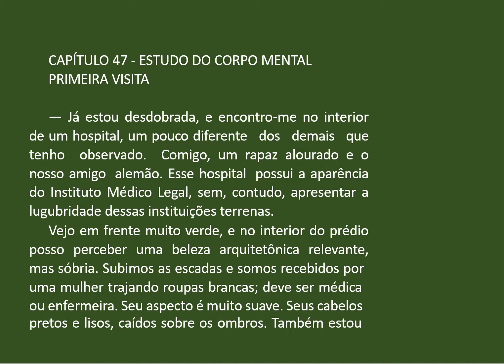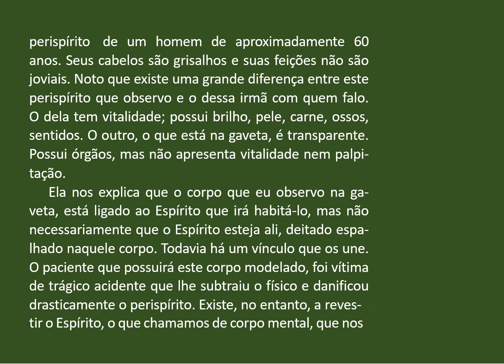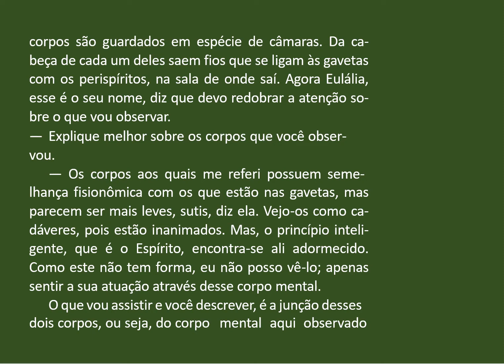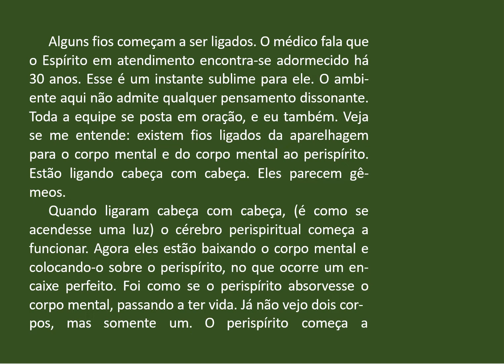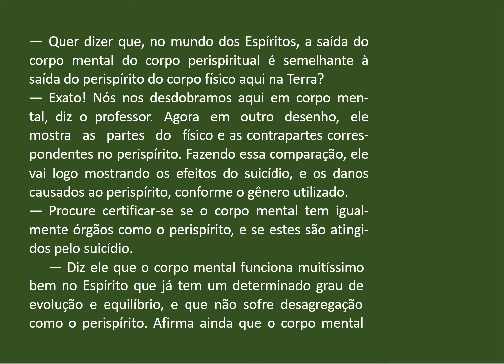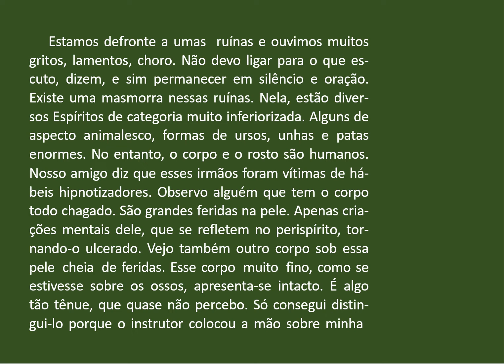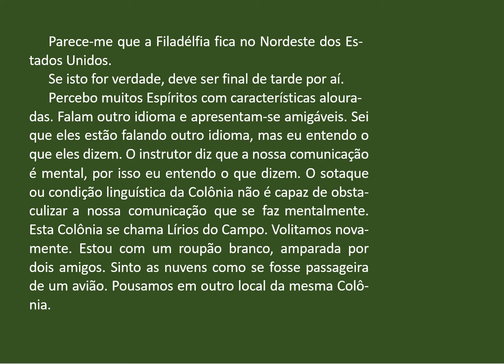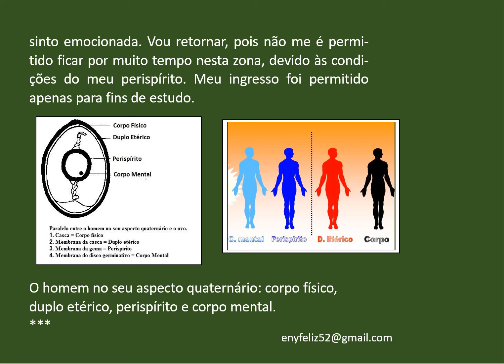47 Perispírito e suas modelações 2 Parte CAPÍTULO 47 ESTUDO DO CORPO MENTAL AUDIOLIVRO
O perispírito e suas modelações é um livro elaborado a partir de uma pesquisa em torno do perispírito, que durou dez anos. O autor, sentindo a necessidade de uma obra que condensasse em suas páginas o maior volume possível de informações sobre este corpo plástico e maleável, de vez que estes ensinamentos se encontram pulverizados, dificultando a pesquisa e o aprofundamento, veio a escrever esta obra da qual a Doutrina Espírita estava carente.
É um trabalho sério, diversificado, respaldado pelas bases doutrinárias e pelas leis da ciência. Imprescindível a qualquer pesquisador, aprendiz ou simpatizante do Espiritismo, cremos que este livro constará obrigatoriamente no roteiro de palestras, grupos de estudos, reuniões doutrinárias, mocidades espíritas e, porque não dizer, na biblioteca de qualquer espírita. Consta de duas partes Origem, Evolução e Humanização e, Deformações e Modelações. Este volume procura levar ao leitor a saga que o princípio inteligente executa para tornar-se Espírito perfeito.
COMPRE O LIVRO - ESTARÃO AJUDANDO UMA CASA ESPIRITA E ESTIMULANDO NOVAS PESQUISAS